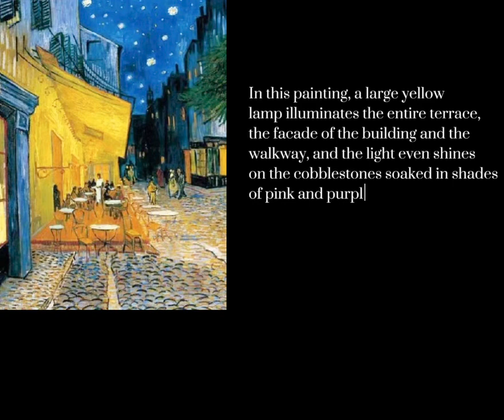Outfit of the Painting | Café Terrace at Night | Vincent van Gogh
outfits inspired by the painting 'Café Terrace at Night' by Vincent van Gogh

▶ins: Outfit of the Painting